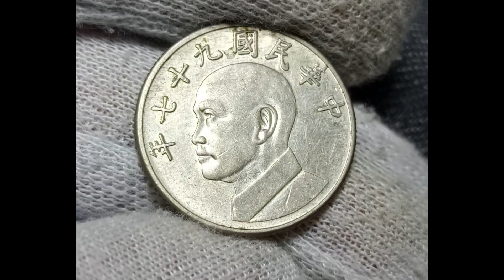5 New Dollar Taiwan